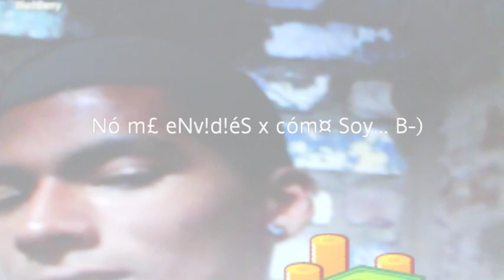Michael su Adolescencia 2